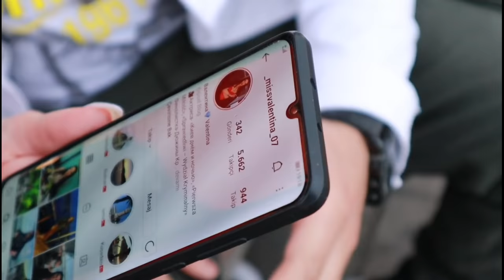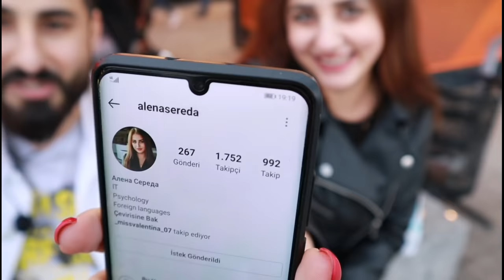QIZLARLA ÖPÜŞMƏK CƏZALI OYUN OYNADIM !!! UKRANİYA KİEV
Bu videoda tanimadigim qizlara yaxinlasib öpüşmek cəzalı oyun oynadım.

TAGLARIM: opus cezali oyun, opusmek cezali oyun, öpüşmek tiktok, öpüşmək, cəzalı oyun, öpüşmek cezali oyun, cezali challenge, игра целоваться, игра целуются, kissing prank, kissing game, öpüşme cezalı oyun, öpüşme videoları, cezalı yarışma, yariş, yaris, yarışma, oyun oynadıq, rosh life, roşh life, roş layf, rosh kiev, kiev, ukraina, ukrayna gece hayatı, ukrayna kızları, rus qizlari, rus kızları, azeri videolar, azeri trend, tanış olmaq, trend videolar 2021, zevs, coni, sedoy, ferid, qaya